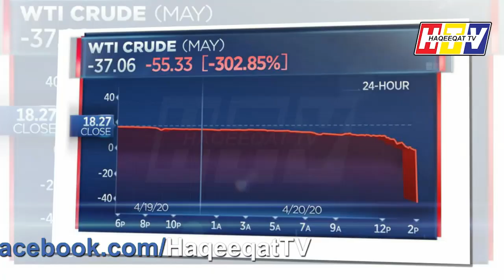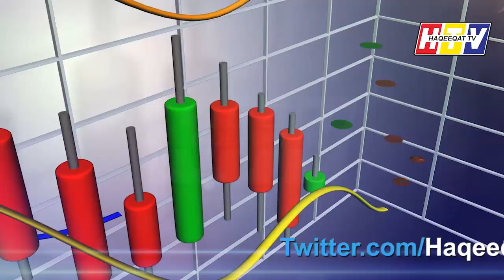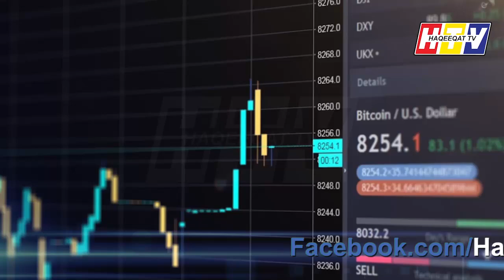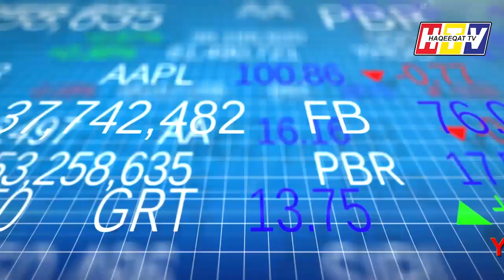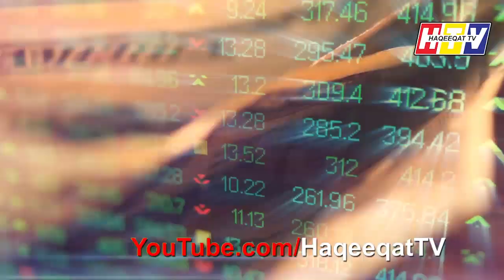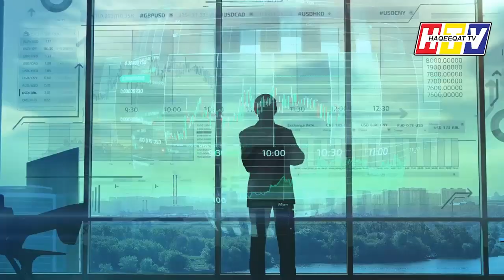First Time in the History WTI Crude Oil Trading Below $0 Per Barrel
The oversupply of West Texas Intermediate (commonly known as WTI) is trading $-37 Per Barrel at the moment and in coming days we may see the Brent Crude may also fall below $10 in the oil Market.